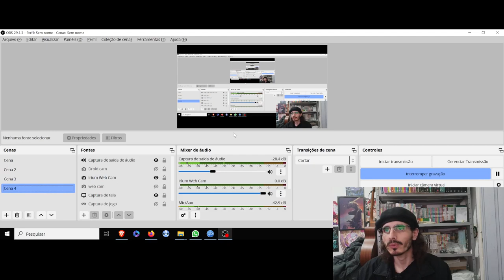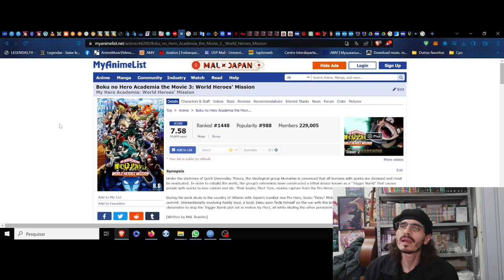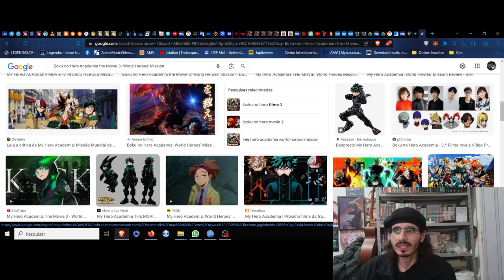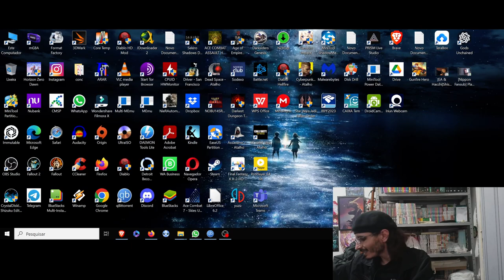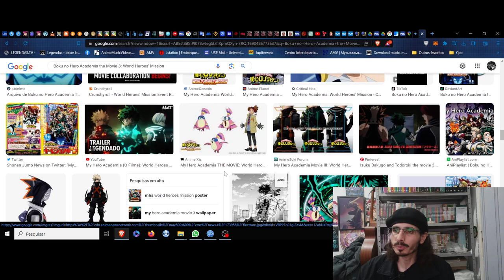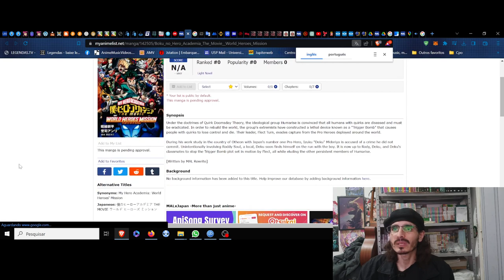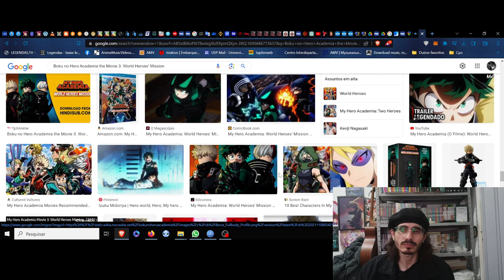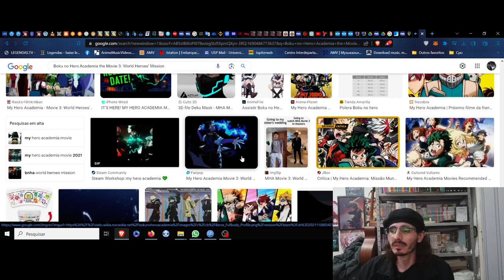(FD) Boku no Hero Academia the Movie 3: World Heroes' Mission. A solidão refletida de um abismo